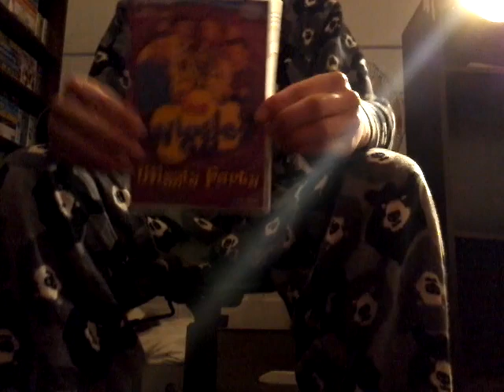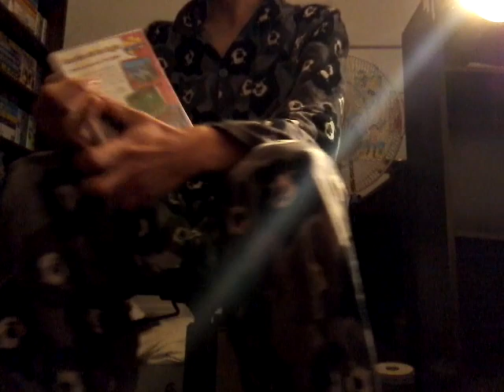My Wiggly Stuff